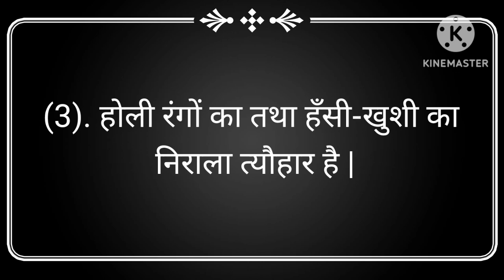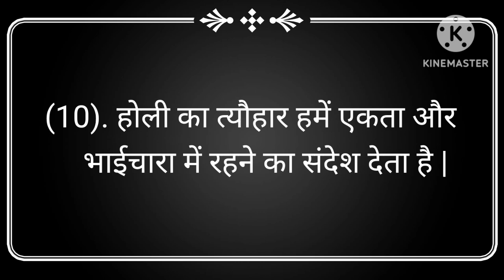होली पर निबंध हिंदी में 10 लाइन | holi par nibandh in hindi | holi par 10 line nibandh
Your Queries -

10 lines on holi in hindi
holi par 10 line
holi par 10 line nibandh
holi 10 lines in hindi
holi par nibandh hindi mein
10 lines on holi
holi per nibandh
10 lines essay on holi in hindi
holi par nibandh
holi nibandh hindi
holi 10 lines
hindi nibandh
holi nibandh
holi essay in hindi 10 lines
10 lines essay on holi
holi per nibandh hindi mein
holi par nibandh 10 line
essay on holi in hindi
holi nibandh in hindi
holi par nibandh in hindi

होली पर निबंध 10 लाइन
होली पर 10 लाइन
होली पर 10 लाइन निबंध
होली निबंध हिंदी में
होली निबंध
होली पर निबंध हिंदी में
होली पर निबंध 10 लाइन हिंदी में
10 लाइन निबंध होली पर
होली पर 10 लाइन का निबंध
होली पर निबंध 10 लाइन में
होली पर 10 लाइन निबंध हिन्दी में/
निबंध होली पर 10 लाइन हिंदी में
10 लाइन निबंध होली पर हिंदी में
होली पर निबंध हिंदी में 10 लाइन